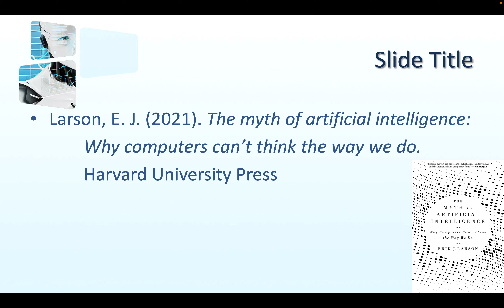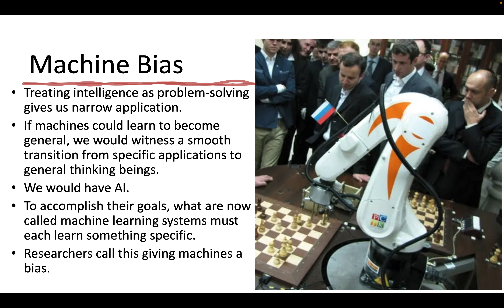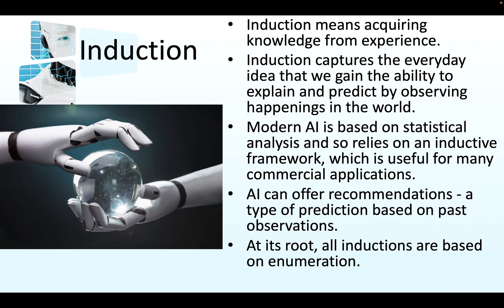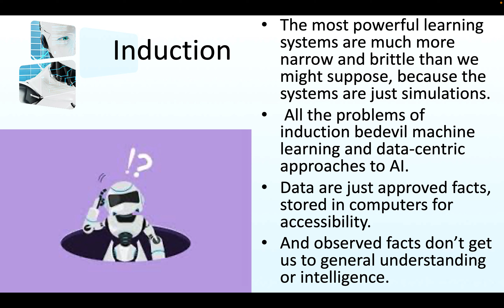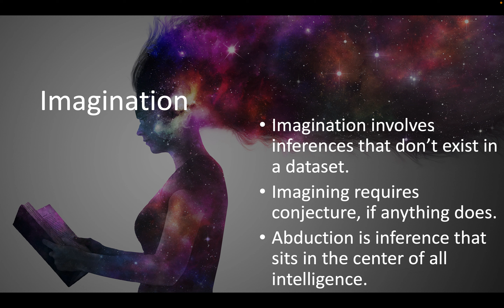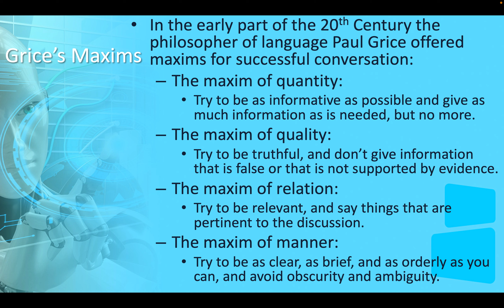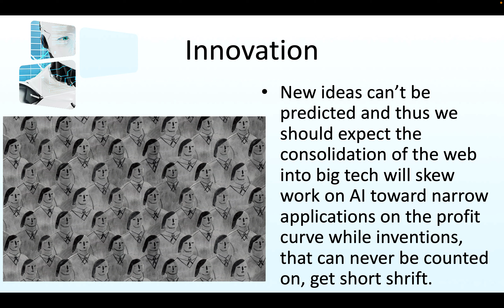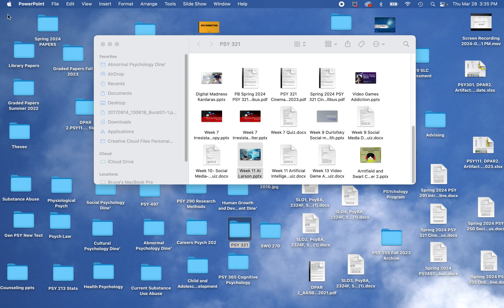PSY 321 Week 11 Artificial Intelligence